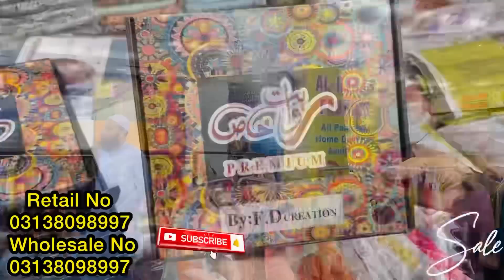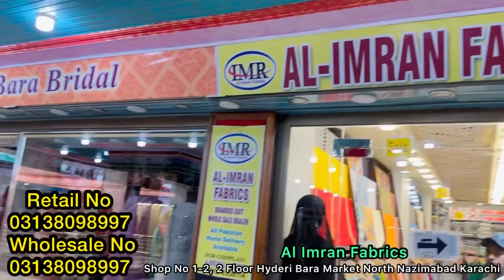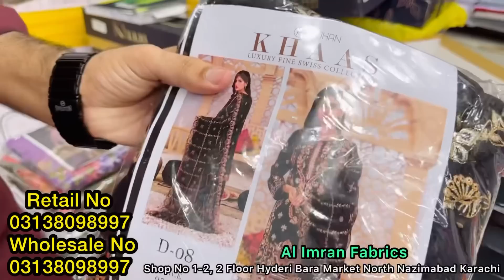OMG✨Challenge💫Just 350 RS🔥Branded Dresses | Hyderi Bara Market Karachi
Challenge💫Amazing Rate | Branded Dresses | Hyderi Bara Market Karachi
Topic Cover
Lawn Collection
Eid Sale
Bin Saeed collection
Bin Saeed Embroidery Collection
Gul Ahmed
Khaadi
Sapphire
Saya
Branded Dupatta
2 piece
3 piece
Fancy Dresses
Hyderi market karachi
karachi
Pakistan
local market
millennium mall
Business ideas
Shopping Mall
Tranding video
Shop No 1-2 ,2 Floor Hyderi Bara Market North Nazmabad karachi